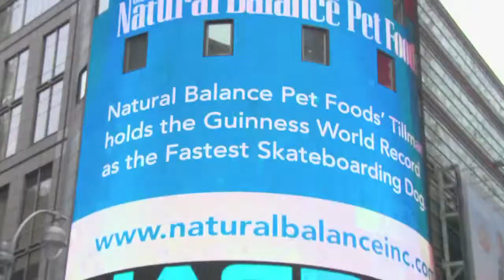Who Let The Dogs Out - Ep.4 "Times Square & Play Ball!"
Tillman and the Gang embark on their season long quest to find the next member of the Natural Balance Team. They are headed to New York City for an epic kick off party to announce this journey. Along the way, they pick up Norman, the newest addition to the Natural Balance squad. The team looks on as Norman perfectly places his paws on the handlebars and rides a scooter. He's so amazing, they have to be convinced he's not human!

Finally making the cross-country trek in the RV, they arrive in NYC to take care of some media appearances... first stop, Huckabee. After showcasing their stuff, orders from the Boss challenge them to head to Citi field and find a way for Tillman to throw the first pitch of a Mets game.

Finally, the big moment comes: the kick off party right in the heart of Times Square! Tillman wow's the crowd, in an effort to create some buzz for this season's mission: Find the newest member of the Natural Balance Team.